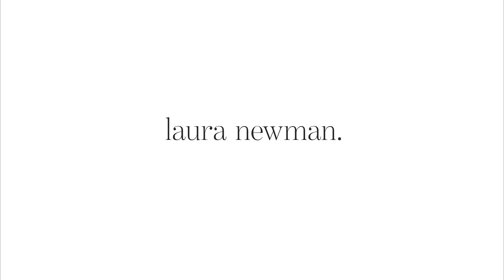VLOG #569 // Endlich endet dieses Jahr!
Ich konnte es kaum erwarten. Das Jahr 2023 war für mich das schlimmste Jahr und ich bin froh, dass es nun endlich endet! Zur Feier des Tages koche ich den ganzen Tag ;)